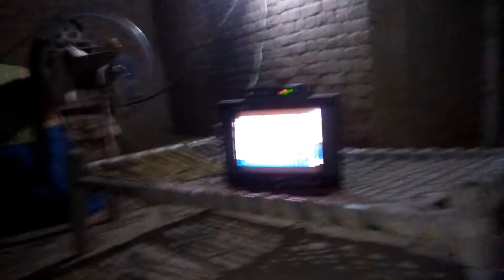Raat ko pani lagatey huwey gir gya😢|Night time village vlog|Punjab